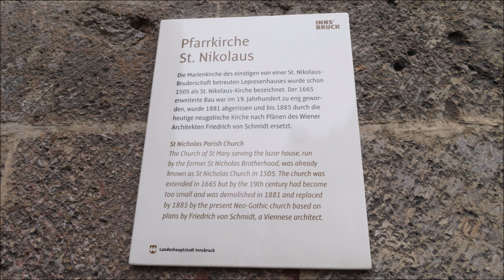Innsbruck/St. Nikolaus (A-I) - Die Glocken der Stadtpfarrkirche zum hl. Nikolaus - GLOCKENKONZERT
Es ist das Geläute der Stadtpfarrkirche zum hl. Nikolaus im Innsbrucker Stadtteil St. Nikolaus zu hören. Hierbei handelt es sich um eine Aufnahme, die beim Glockenkonzert am 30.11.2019 zum Einläuten des neuen Kirchenjahres entstanden ist. Es sind somit auch verschiedenste Teilmotive zu hören!
Ein herzlicher Dank an Thomas für die Organisation dieser tollen Veranstaltung!

Programm:
00:00 Glocke 6
00:37 Glocke 5
01:10 Glocke 4
01:43 Glocke 3
02:14 Glocke 2
02:51 Glocke 1
03:35 Teilmotiv (h°, e', fis', gis')
04:59 Teilmotiv (d', e', fis')
06:08 Teilmotiv (h°, d', fis')
07:30 Teilmotiv (e', fis', gis')
08:35 Teilmotiv (h°, d', e', fis')
10:08 Teilmotiv (h°, e', gis')
11:10 Teilmotiv (fis', gis', ais')
12:03 Teilmotiv (h°, d', e')
13:15 Vollgeläute

Die große, neugotische Stadtpfarrkirche zum Heiligen Nikolaus im Innsbrucker Stadtteil St. Nikolaus wurde anstelle einer älteren, kleinen Barockkirche errichtet. Der 76m hohe Turm mit Spitzhelm beherbergt sechs Glocken in einer eigenständigen Disposition. Das Geläut ist eines der wenigen, noch vollständig erhaltenen Geläute der Zwischenkriegszeit in Österreich.

Die Glocken:
1: Friedrich Hamm, Augsburg - 1931 - h°
2: Friedrich Hamm, Augsburg  - 1931 - d'
3: Friedrich Hamm, Augsburg  - 1931 - e'
4: Friedrich Hamm, Augsburg  - 1931 - fis'
5: Friedrich Hamm, Augsburg  - 1931 - gis'
6: Friedrich Hamm, Augsburg  - 1931 - ais'

Ich wünsche euch mit diesem Video ein schönes Weihnachtsfest!
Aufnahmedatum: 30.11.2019